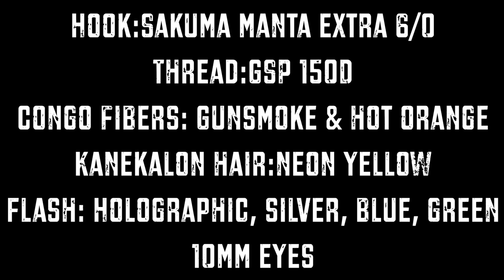The tying sessions Ep:35 The Gunsmoke Roach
This fly does cover so many situations! Turn over to the blog for more details